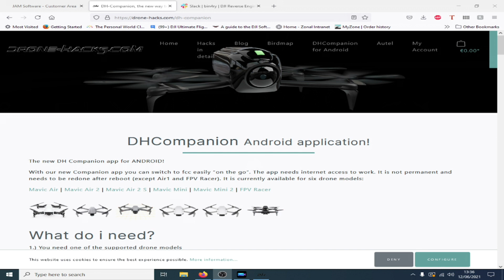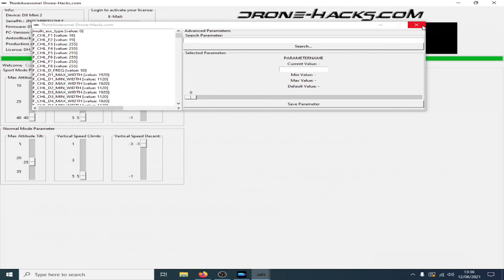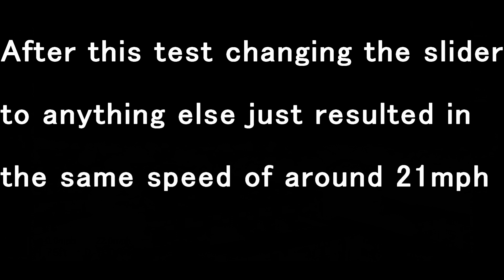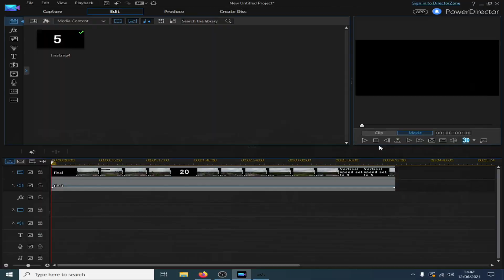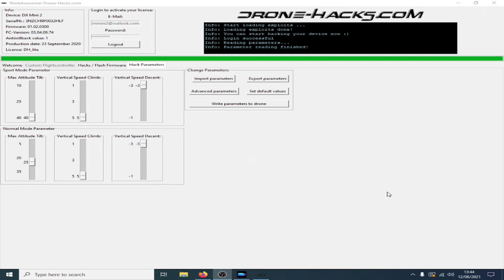Drone Hacks tool on the Mini 2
Just taking a look at what can be done with Mini 2 with the Drone-Hacks tool